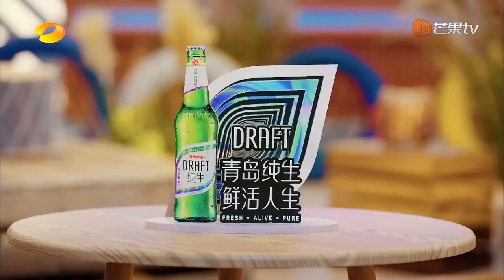【精彩看点】邓典的水星记“杀”伤力太可怕了 评委一致好评 | 青年π计划 | MangoTV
节目简介：《青年π计划》 是湖南卫视与芒果TV双平台联合制作的一档青年共创音乐竞演综艺，节目将展现一群三十未满的音乐少年，通过完成7场不同主题的共创舞台，发掘无限不循环的年轻音乐新力量，呈现新世代年轻人的思考与表达。